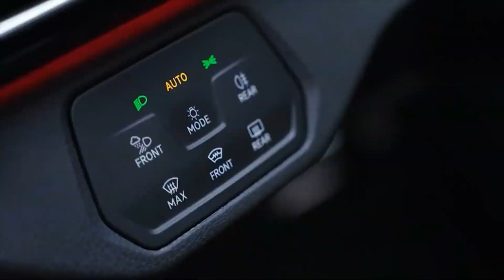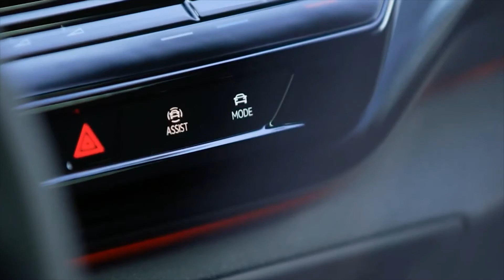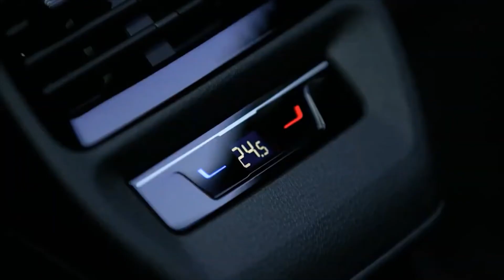2022 Volkswagen ID 5 GTX Revealed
The model will come in two flavors – standard and GTX – with three trims and three powertrain options.
The ID.5 rides on the company's MEB architecture, it isn't a complete carbon copy of the ID.4 under the sheet metal. Unlike the ID.4, the ID.5 comes with just one battery – a 77-kilowatt-hour pack. It pairs to one of three electric motor outputs, depending on the trim – ID.5 Pro, ID.5 Pro Performance, or ID.5 GTX.
The ID.5 GTX also features some subtle design upgrades over the regular ID.5, including sportier bumpers (with integrated DRLs at the front), IQ.Light LED matrix headlights, LED taillight clusters with a 3D design, dual-tone paints, and  a performance-themed cockpit.

VW says the ID.5 has a slightly bigger trunk than the ID.4 at 549 liters (19.4 cu ft), although the total capacity is a bit smaller at 1,561 liters (55.1 cu ft) with the rear seats folded and loaded to roof height. As for passenger space, the automaker claims the clever packaging and 2.77-meter (109-in) wheelbase give the ID.5 as much space as a conventional SUV from the next class up.

Tech highlights include the brand-new Software Generation 3.0 with over-the-air updates and upgrades, augmented reality head-up display, partly automated driving, and many connected features like Travel Assist, ID. Light, and more.

The Pro and Pro Performance both have rear-mounted electric motors, with the ID.5 Pro delivering 171 horsepower (128 kilowatts) and a 10.4-second 0-62 mile-per-hour (100 kph) time. The Pro Performance delivers 201 hp (150 kW), taking 8.4 seconds to reach 62 mph. Both have a 99-mph (160-kph) top speed. The ID.5 GTX gets a dual-motor, all-wheel-drive configuration that pumps out 295 hp (220 kW), rocketing the EV crossover to 62 mph in 6.3 seconds with a top speed of 111 mph (180 kph).